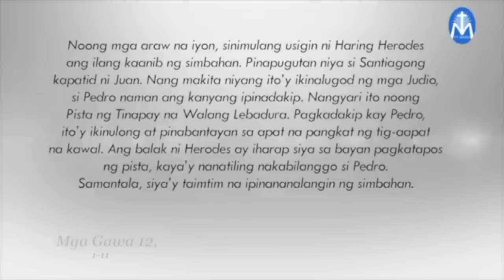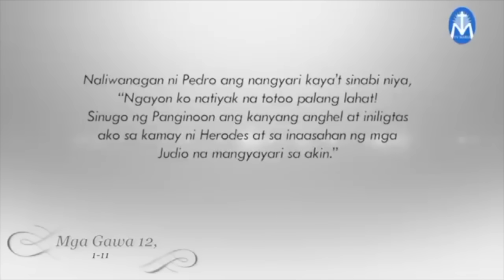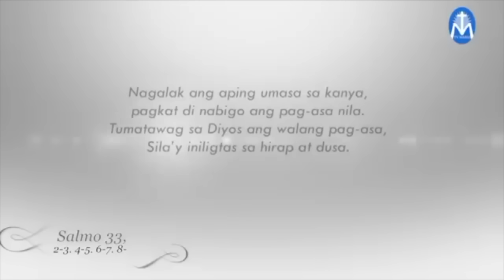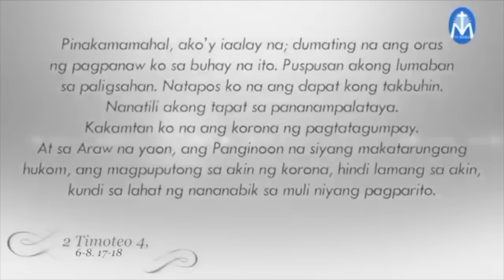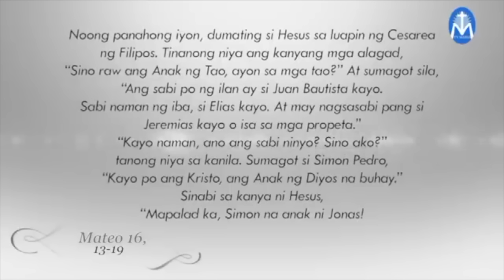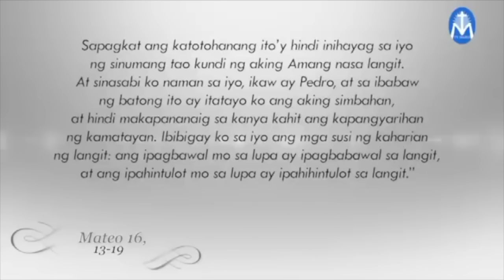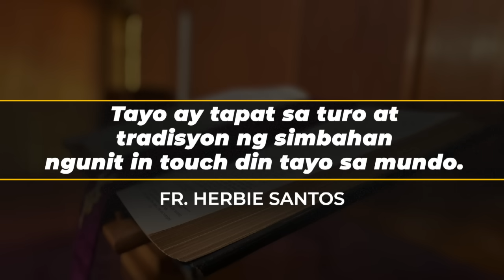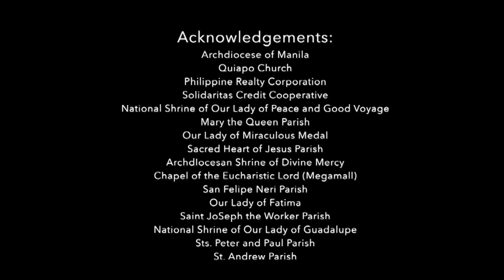Salita ng Diyos, Salita ng Buhay - June 29, 2024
Pakinggan natin ang mga pagbasa at pagninilay para sa araw na Ito, kasama si Fr. Herbie Santos